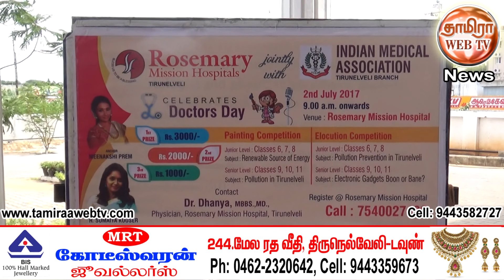நெல்லை ரோஸ்மேரி மருத்துவமனையில் மருத்துவர்கள் தினம் அனுசரிப்பு